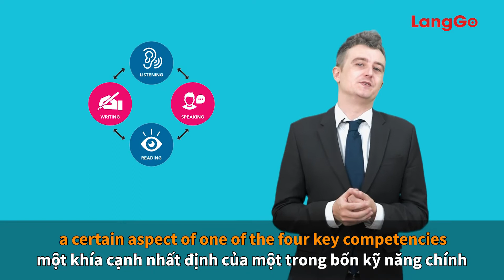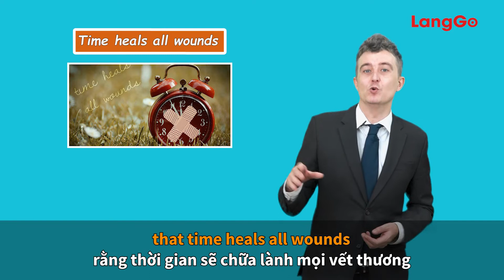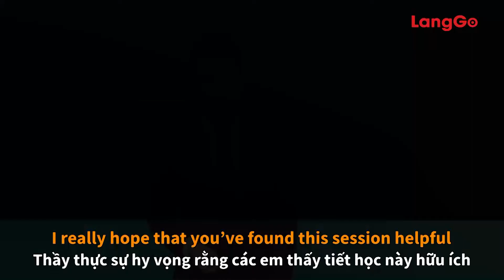Luyện Thi IELTS Online Hiệu Quả :10 IDIOMS CHỦ ĐỀ "TIME"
☎️: C.O.M.M.E.N.T S.Đ.T để được tư vấn trực tiếp (Nguồn sưu tầm và tổng hợp)